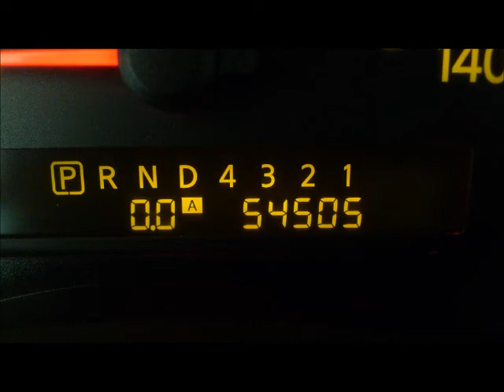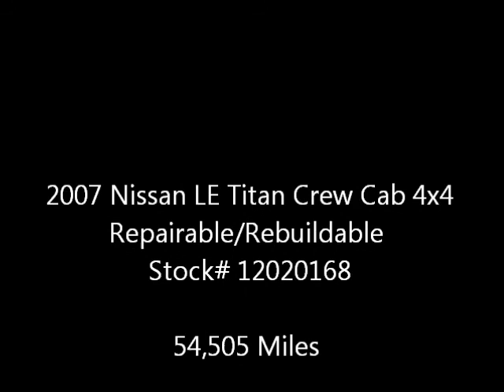2007 Nissan Titan Le CrewCab 4x4 Repairable/Rebuildable Stock# 12020168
Lot Drives. AirBags OK. Radiator Still Full. AC Still Charged. Sharp Truck Loaded w/Leather Interior.